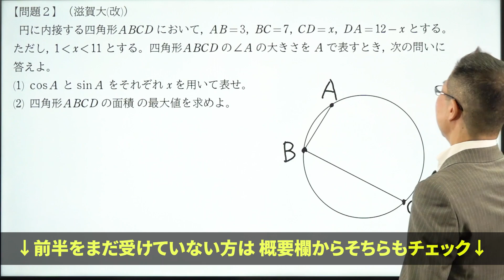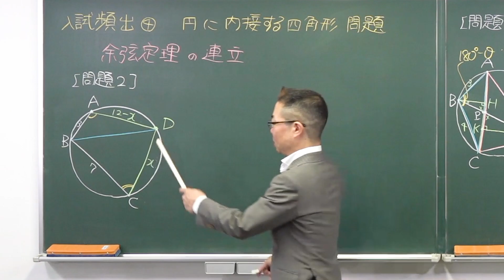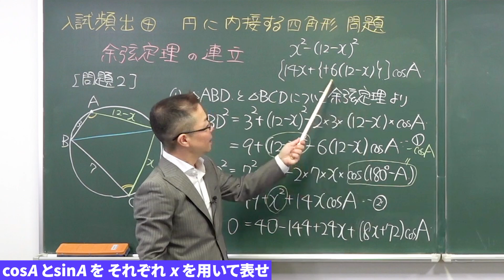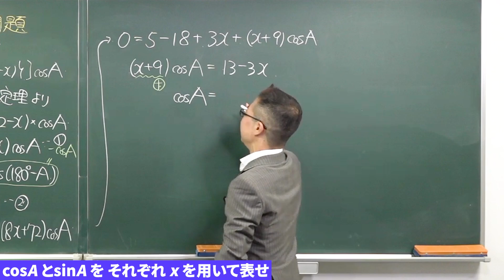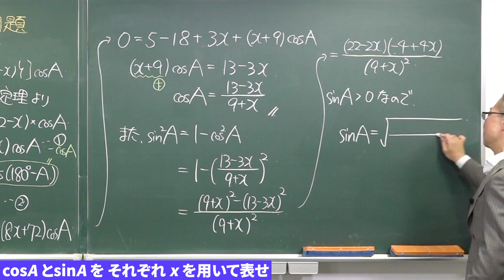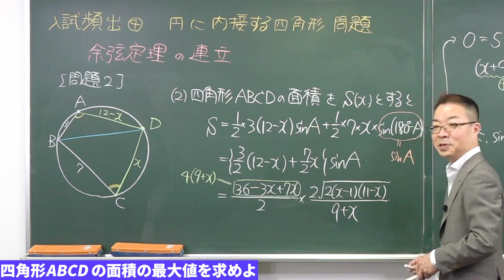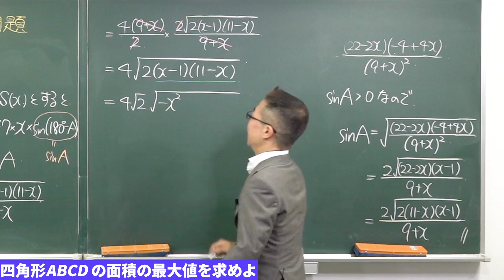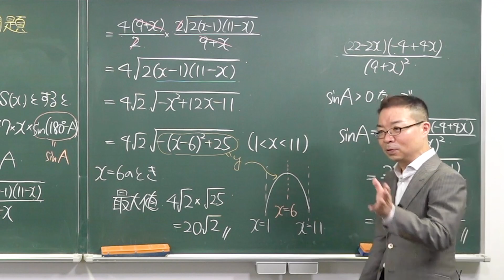【入試数学(基礎)】図形と計量9-2 円に内接する四角形問題*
◆岩崎達浩先生の授業

使用機材：Black Magic Design ATEM Mini Pro

【目次】
00:00 問題2(1)
08:07 問題1(2)